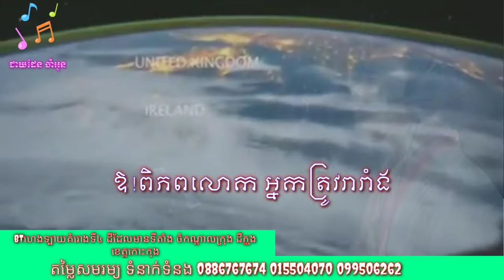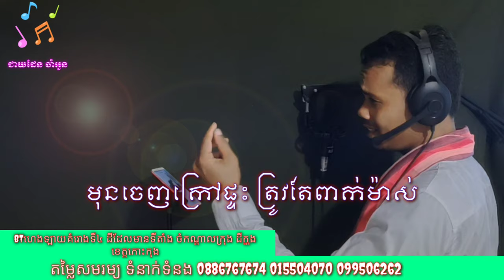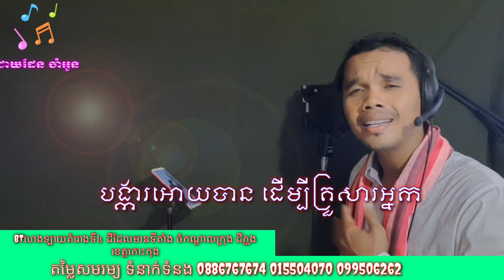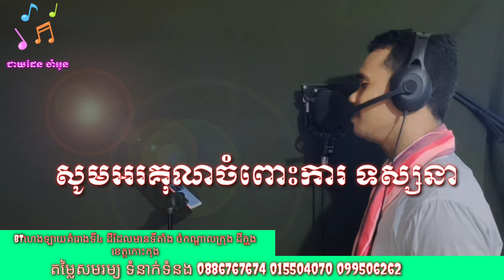ព្រោះkorona covid19 ច្រៀងដោយលោកៈ រ៉ា សីហាcovid 19 news, covid 19 vaccine, covid 19 delta variant,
សូមស្វាគមន៍ដែលបានចូលមកកាន់ chanel របស់ខ្ញុំបាទ
covid 19 vaccine,
covid 19 delta variant,
covid 19 ag test,
covid 19 antigen test,
covid 19 animation,
covid 19 antibody test,
covid 19 antigen rapid test,
covid 19 after vaccine,
covid 19 airborne,
covid 19 and pregnancy,
a covid 19 documentary short,
a covid 19 bike trip chennai to trivandrum lockdown long trip travel vlog,
a covid 19 speech,
a covid 19 prayer,
a covid 19 test,
a covid 19 survivor,
a covid 19 patient,
covid 19 bangladesh,
covid 19 billie jean,
covid 19 bangladesh news somoy tv,
covid 19 bumkey,
covid 19 briefing,
covid 19 breakthrough cases,
covid 19 breathing exercises,
covid 19 booster shot,
early b covid 19 bars,
cardi b covid 19 music,
cardi b covid-19 virus,
cardi b covid 19 remix,
michael b covid-19,
cardi b covid-19 virus song,
cardi b covid 19 meme,
b praak song covid 19,
covid 19 cases,
covid 19 california,
covid 19 cambodia,
covid 19 cough,
covid 19 cure,
covid 19 cadence,
covid 19 commercials,
covid 19 cartoon,
vitamin c covid-19 drawing,
b c covid 19 update today,
cookie swirl c covid 19,
c+win covid 19 registration,
c reactive protein covid 19,
c+ win covid 19,
covid 19 ag test c t,
c g covid 19 news,
covid 19 documentary,
covid 19 delta variant symptoms,
covid 19 delta,
covid 19 deaths,
covid 19 delta plus,
covid 19 delta variant in usa,
covid 19 drawing,
vitamin d covid 19 dr berg,
vitamin d covid 19 the evidence,
vitamin d covid 19 cure,
vitamin d covid 19 joe rogan,
willie d covid 19,
covid 19 d fence,
covid 19 and vitamin d new studies,
covid 19 d dimer test,
covid 19 experience,
covid 19 end,
covid 19 explained,
covid 19 ending soon,
covid 19 exercise,
covid 19 effects,
covid 19 essay in english,
covid 19 effects on body,
e covid 19 co il,
kenga e covid 19,
vaksina e covid 19 ne shqiperi,
espiritismo e covid 19,
covid 19 paladar e olfato,
diferença gripe e covid 19,
ansiedade e covid 19,
hipertensão e covid 19,
covid 19 florida,
covid 19 first announcement,
covid 19 first case,
covid 19 for kids,
covid 19 freestyle,
covid 19 fiji,
covid 19 first news,
covid 19 france,
covid 19 government set up,
covid 19 grants for individuals,
covid 19 getting worse,
covid 19 game,
covid 19 gas gas,
covid 19 georgia,
covid 19 get out of my lungs song,
covid 19 graph,
karol g covid 19 positive,
covid 19 g k question,
covid 19 g k,
covid-19 coronavirus as bad boy,
cecilio g covid 19,
inmunoglobulina g covid 19,
barış g covid 19,
covid 19 hospital,
covid 19 history,
covid 19 headache,
covid 19 hair loss,
covid 19 hoarder rips people off,
covid 19 home recovery,
covid 19 home treatment english,
covid 19 how it works,
covid 19 kya h in hindi,
covid-19 drawing,
covid 19 vaccine kya h,
covid 19 hai,
covid 19 indonesia,
covid 19 in india today,
covid 19 in usa,
covid 19 i blow the winds of god,
covid 19 is killing me,
covid 19 investigation,
covid 19 in rwanda today amakuru,
covid 19 journey,
covid 19 jokes,
covid 19 journaal,
covid 19 johnson and johnson,
covid 19 joe rogan,
covid 19 jamaica update today,
covid 19 jakarta,
covid 19 june 2021,
bubba j covid 19,
how j&j covid-19 vaccine works,
terrence j covid 19,
j&k covid 19 cases today,
j house vlogs covid-19,
j balvin covid 19,
j pow vs covid 19,
j balvin covid 19 cancion,
covid 19 khmer,
covid 19 kenneth remix,
covid 19 khmer news,
covid 19 kenneth copeland wind,
covid 19 kurzgesagt,
covid 19 khmer song,
covid 19 kids video,
covid 19 kerala,
uk covid 19,
uk covid 19 update today,
uk covid 19 news,
uk covid 19 cases,
uk covid 19 vaccine,
uk covid 19 variant,
uk covid 19 news today,
uk covid 19 protests,
covid 19 lambda variant,
covid 19 los angeles,
covid 19 lungs,
covid 19 long haulers,
covid 19 las vegas,
l'inde covid 19,
parodie covid 19 l'exorciste,
covid 19 l'inizio,
l'evolution du covid 19,
l'inde covid 19 aujourd'hui,
covid 19 myanmar,
covid 19 michael jackson,
covid 19 movie,
covid 19 malaysia,
covid 19 mu rwanda,
covid 19 medicine,
covid 19 music,
covid 19 memes,
alpha m covid 19,
covid 19 m kya khaye,
covid 19 m loose motion,
covid 19 news m.p,
m jackson songs covid 19,
m jackson covid 19,
covid 19 m,
covid 19 news bangladesh today live somoy tv,
covid 19 new variant,
covid 19 news usa,
covid 19 new strain,
covid 19 news bangladesh,
covid 19 news india,
n acetylcysteine covid 19,
covid 19 boyz n the hood,
covid 19 origination,
covid 19 origin vox,
covid 19 outbreak,
covid 19 over,
covid 19 origins documentary,
covid 19 online registration,
covid 19 osmosis,
covid 19 ohio,
o covid 19 pcr,
blood group o covid-19,
w.h.o. covid 19,
blood group o covid-19 hindi,
como surgiu o covid 19,
rahul dit-o covid 19,
alergia o covid 19,
piosenka o covid 19,